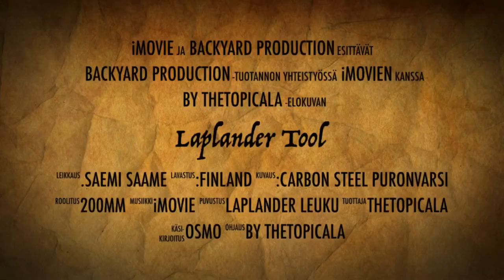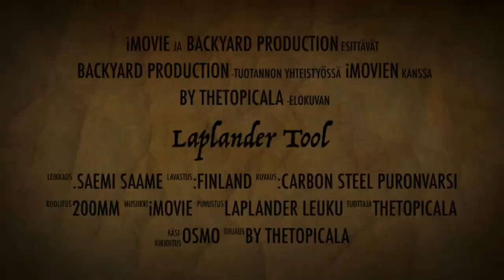Laplander Tool by thetopicala - Puronvarsi 200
Did some video clips and pics at backyard forest for this laplander knife and forgot the gloves. Forgot it’s winter out there. Now I do remember.
Osmo

iMovie

Laplander blade Puronvarsi 200mm
Handle out of stabilized spalted curly birch, crosscut.
Vegtanned cow leather sheath

All hand made